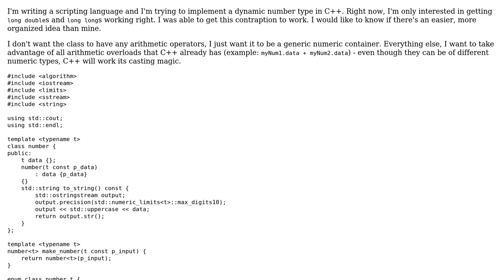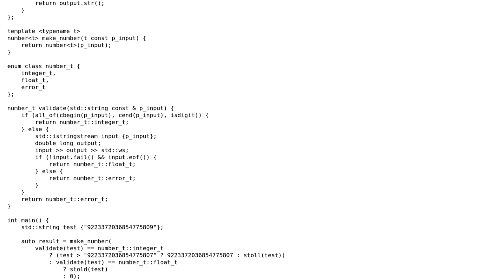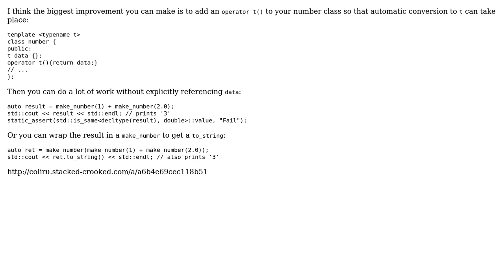Code Review: Dynamic number type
With thanks & praise to God, and with thanks to the many people who have made this project possible! | Content (except music & images) licensed under CC BY-SA | Music | Images & others | With thanks to user Joao Pires user forsvarir user AndyG and the Stack Exchange Network Trademarks are property of their respective owners. You are responsible for your own actions.